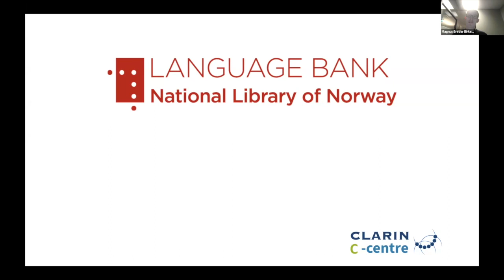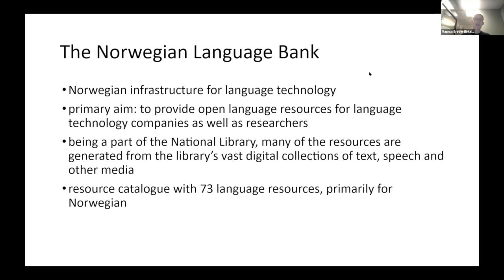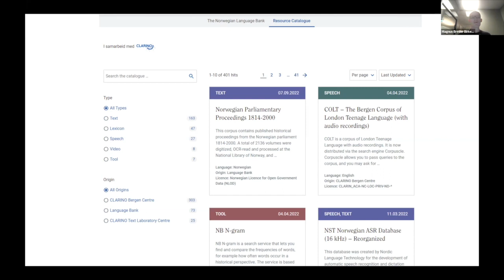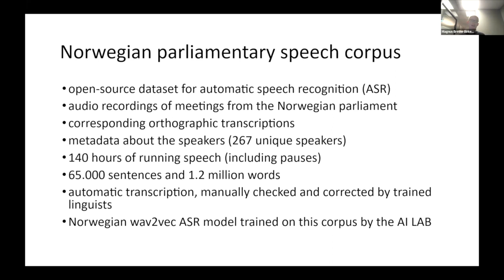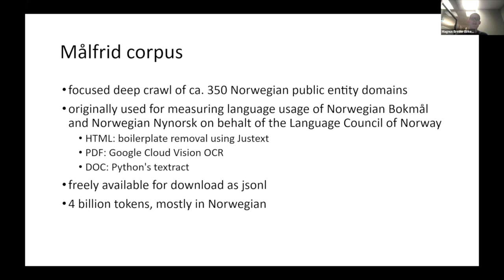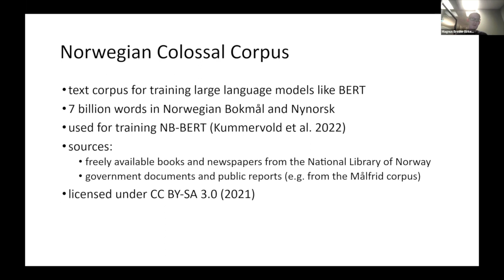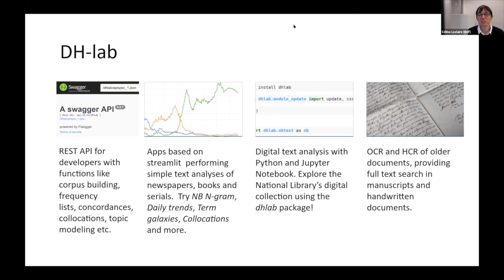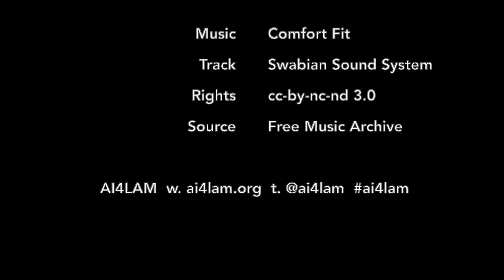In-house dataset hosting: The Norwegian Language Bank. M Birkenes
In-house dataset hosting: The Norwegian Language Bank, Magnus Breder Birkenes (Nasjonalbiblioteket)

(AI4LAM Community Call, 18 October 2022, Datasets & Models Sharing Part I)